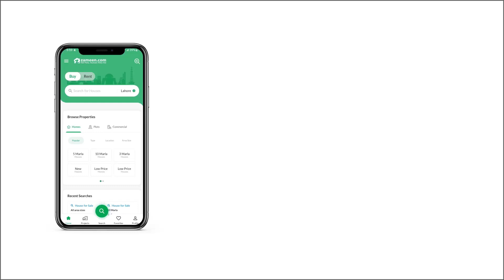6 MARLA COMMERCIAL PLOT FOR SALE IN PHASE 4 BAHRIA TOWN RAWALPINDI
MARINA COMMERCIAL
BOULVARD CORNER
PLOT NUM 2
POSSESSION UTLITY PAID
EXTERALAND Look no further as we have the best Commercial Plot that fits well within your budgeted requirements. Looking back, you'll know that buying this property was a totally worthwhile investment decision. This 6 Marla sized property best fits the description you plugged in. The asking price of Rs. 93,000,000 is market competitive. Residents of Bahria Town Phase 4 have not reported any major problems so far, so book your property today. The city of Rawalpindi is thriving with real estate opportunities and is peaked for acquiring a property.

The Commercial Plot comes with all basic amenities including a working sui gas connection.

Find out more about the property and others by giving us a call today.